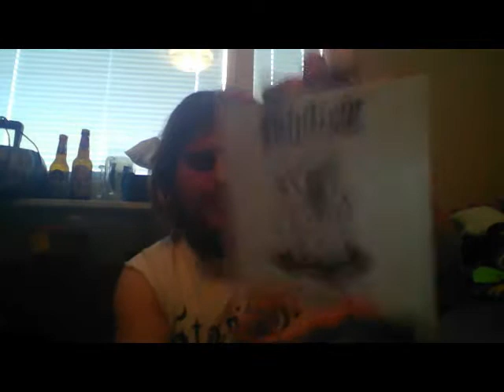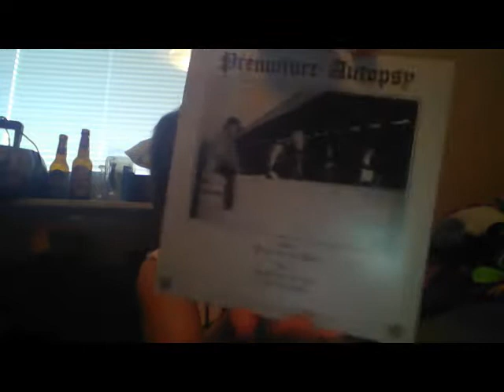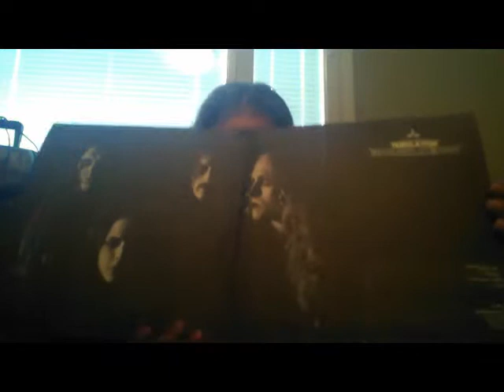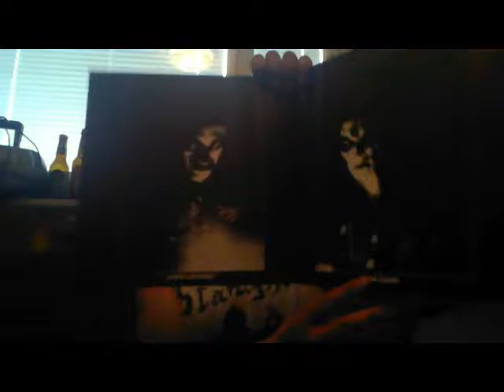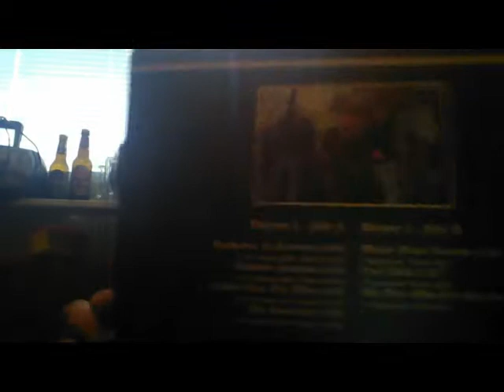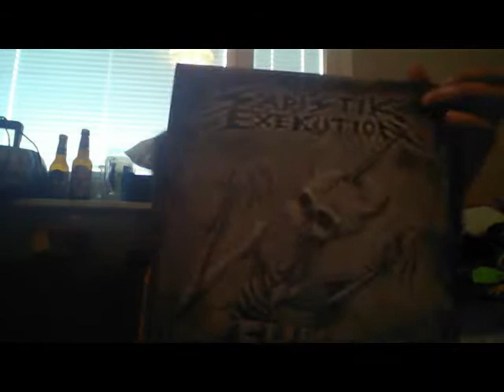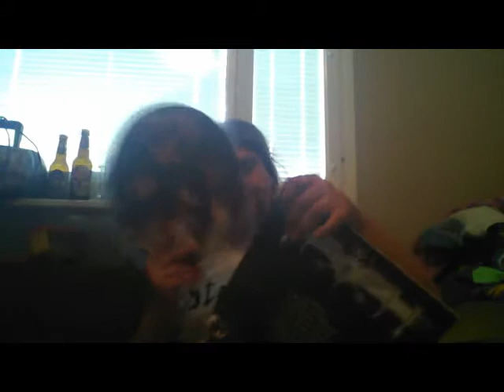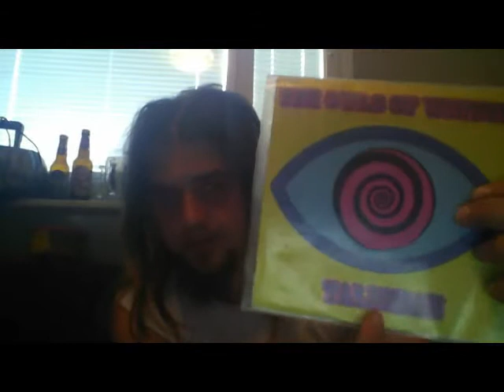daro metal box set sadistik execution, nihilist 7", solstice, tribulation